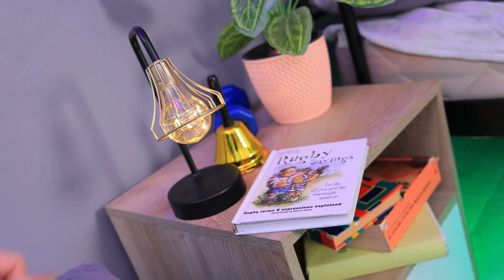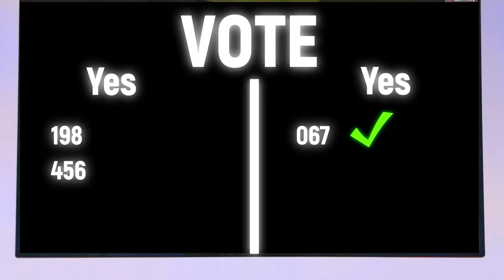Round Six Bom vs Round Six Mal! Round Six na Vida Real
Você quer saber o que acontecerá se você irritar a boneca do Round Six? Então assista nosso novo vídeo agora mesmo.